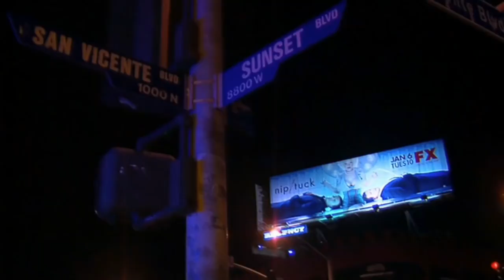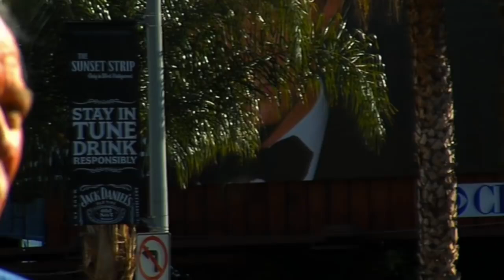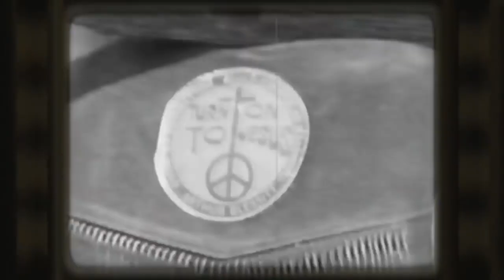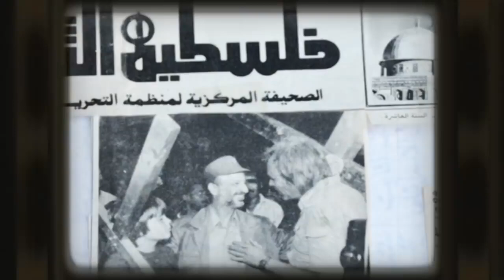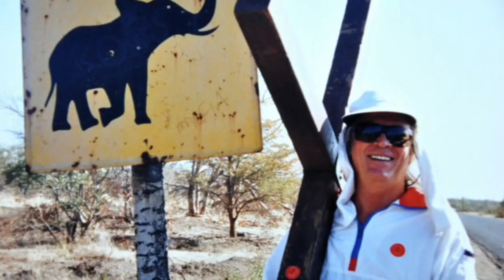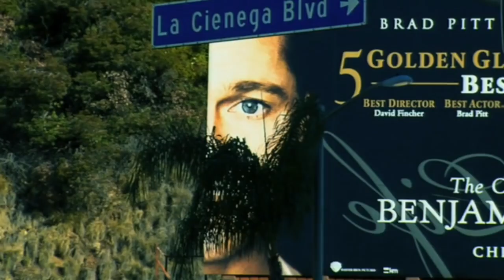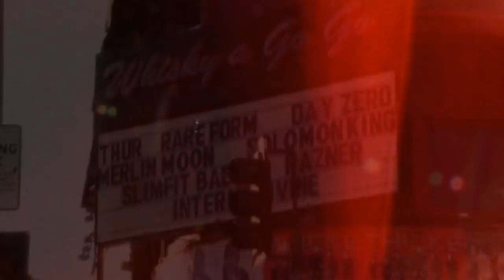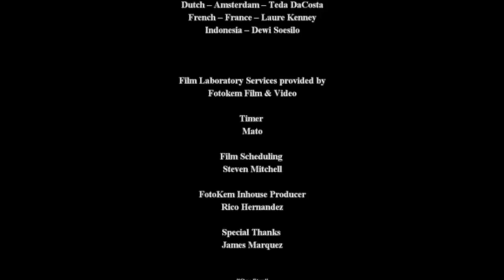The cross - The Arthur Blessitt story